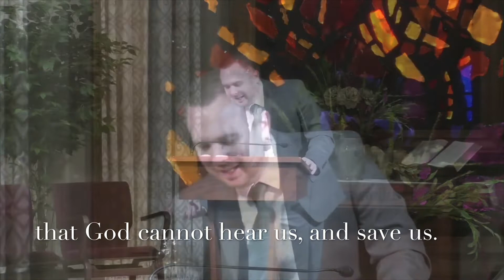Existential: Lost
Pastor Taylor shares the next installment of his Existential series.